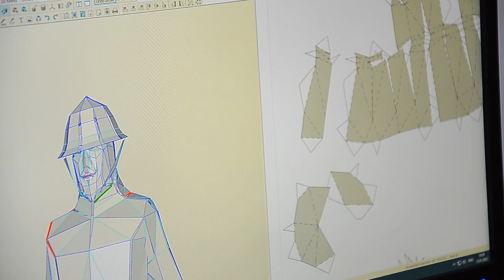Паперові будинки Віктора Дудяка. Ранок на Суспільному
Він – викладач інформатики Чортківського вищого професійного училища на Тернопільщині і має незвичайне хобі. Віктор Дудяк створює макети будівель. Матеріали для цього використовує найпростіші, які більшість з нас готові викинути у смітник, а саме –  картон, папір та шматки тканини. У його майстерні – будинок хоббітів, міські будівлі, правда, паперові та зменшеного масштабу. За шість років він створив більше сотні виробів з паперу.